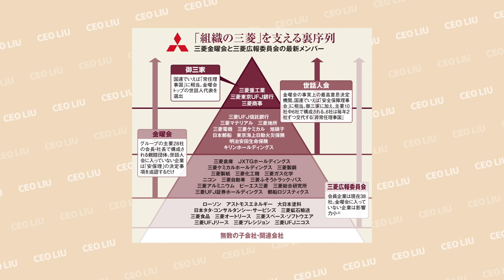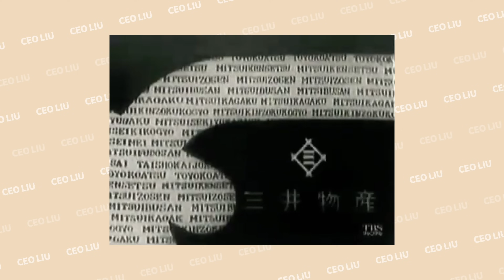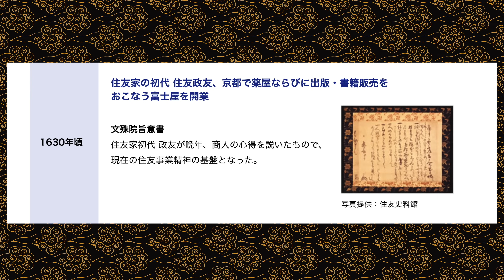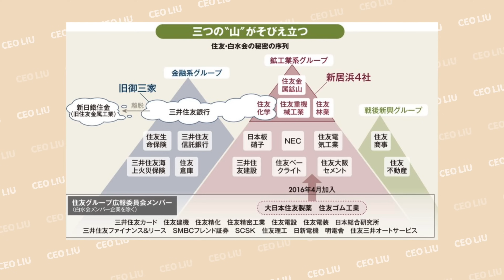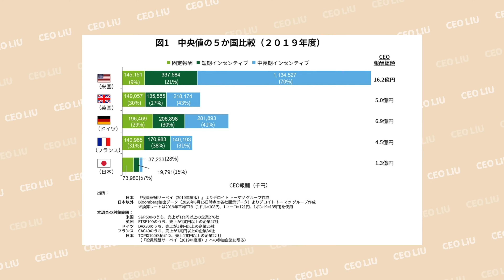日本四大財團：巴菲特買不停的日本商社到底什麼來頭？｜四大財閥｜日本財團｜三菱財團｜三井財團｜住友財團｜富士財團｜日本經濟｜日本商業史｜社長劉洋第27期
日本現在四大財團可說是佔據各行各業，版圖從核電站到雞蛋，一應俱全。今天社長就跟大家聊聊這四大財團的歷史故事，還有他們是如何發展成今天的商業帝國的？我們耳熟能詳的豐田，松下，尼康，佳能這些大企業又分別屬於哪個財團？

0:00 日本經濟幕後操盤手ー日本四大財團（財閥）
1:15 三菱財團（三菱財団）
3:05 三井財團（三井財団）
5:27 住友財團（住友財団）
8:13 富士財團（富士財団）
10:48 日本首富

新浪微博：谷町君刘洋
微信公眾號：谷町君
clubhouse：谷町君刘洋

私人微信：fxly2018
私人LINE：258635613